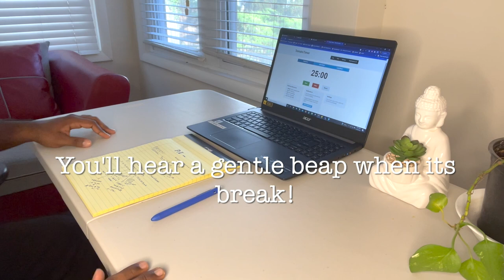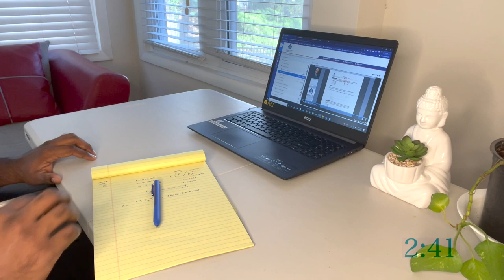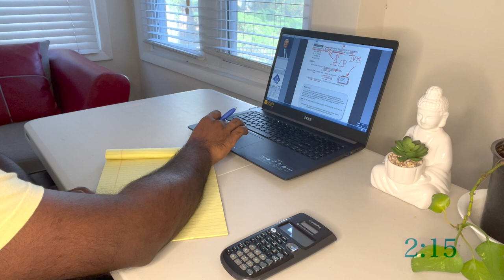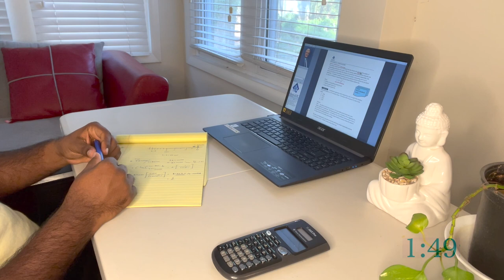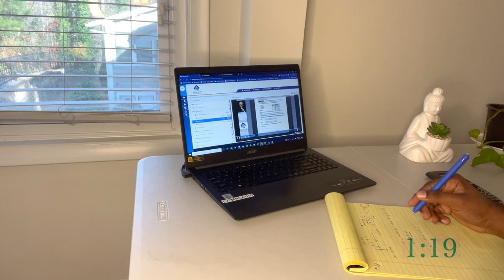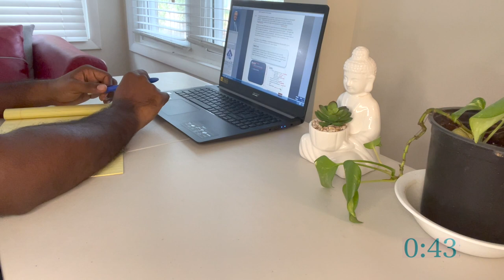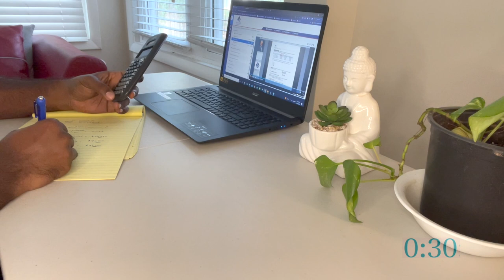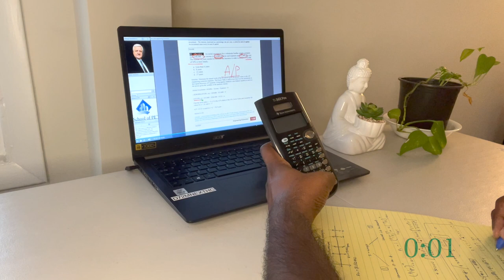3 HOUR STUDY WITH ME (INDIAN ENGINEER @USA) |Pomodoro Technique, Rain Sounds, 10-min break, No Music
I hope this study video helps you avoid using social media while you study. You will find a quiet and cosy study room ambience in this video when studying at your home. Hopefully, this will get you motivated more to study.

What are you studying and where are you joining from? You might be a student or an engineer or a doctor or pursuing Phd. You might be from India, USA or anywhere in the world. I also wonder what type of videos you like, study at the library or study at home? Your opinions are quite important to me; and, if you let me know what type of videos you like to watch, I would be happy.